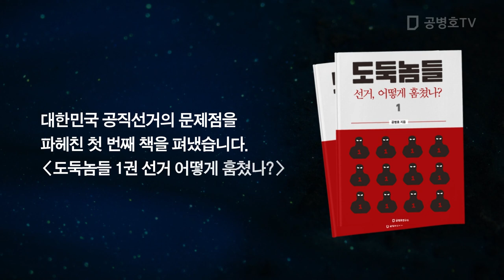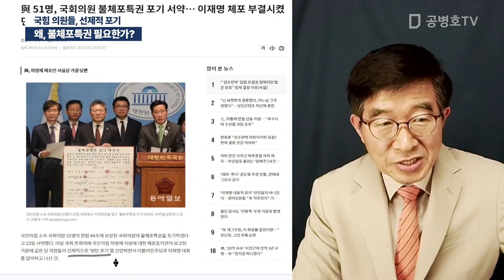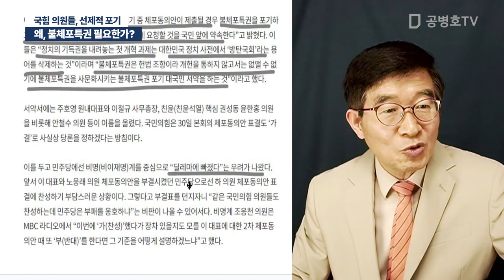왜, 불체포특권 필요한가? / 국힘 의원들, 선제적 포기 [공병호TV]